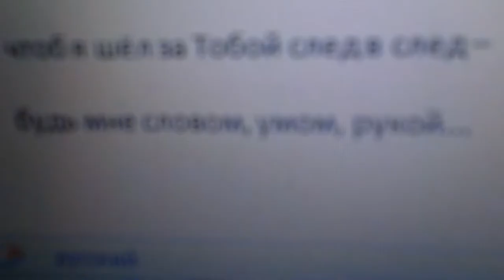14-02-2014 - КУГЭ: молитва Богу богов о своём вознесении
КУГЭ

Георгий Петров,

Алексей Рафиев